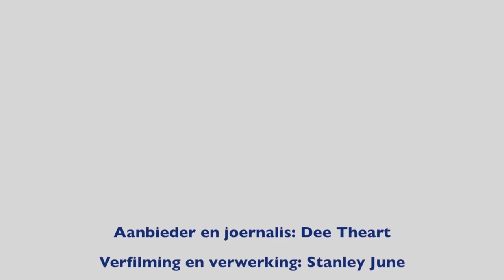'n Pawpaw vir my Darling - Kaz McFadden kuier in die Bioskoop ateljee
Die akteur Kaz McFadden is die eerste gas wat saam met Dee Theart in die Bioskoop ateljee kom kuier. Hy gesels oor sy rol in "'n Pawpaw vir my Darling", asook oor die hele span en verfilming van die rolprent. "'n Pawpaw vir my Darling" is 'n Koos Roets film en is uitgereik deur kykNET en Ster Kinekor Entertainment.

Verfilming en verwerking deur Stanley June by MusicSwan Studios.

The actor Kaz McFadden is the first guest chatting to Dee Theart in the Bioskoop studio. He talks about his role in "'n Pawpaw vir my Darling", as well as about the entire team and the filming of the movie. "'n Pawpaw vir my Darling" is a Koos Roets movie and is released by kykNET and Ster Kinekor Entertainment.

Filming and editing by Stanley June at MusicSwan Studios.